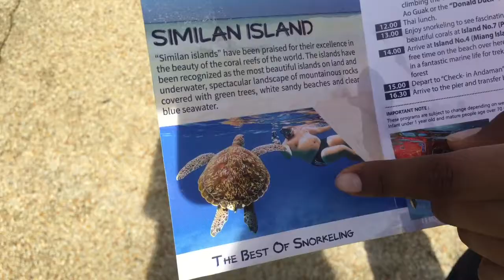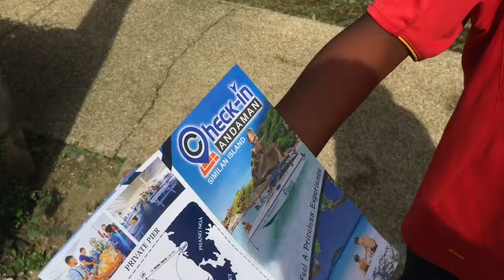Part 247 - Day off in Khao Lak, Thailand - World Cycle Tour 2018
Sunday 9th December.

Day off in Khao Lak, Thailand.

Spent the first part of the doing practical jobs and updating the front page of our web page. It is now updated with pictures of some of the people we have met and places we have visited along the way. Still difficult to believe how much we have experienced in 10 months.
Then in the afternoon it was time for a relaxing massage and sunset swim in the sea.
Tomorrow we will stay here one more day and visit the Similan Islands. The lady that runs the restaurant here has told that we must see them, so that is what we will do tomorrow.